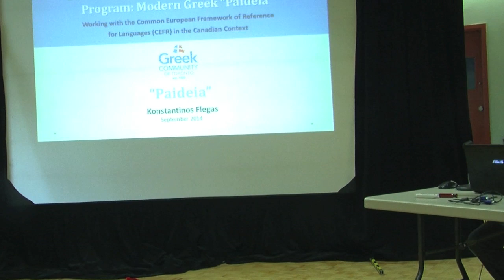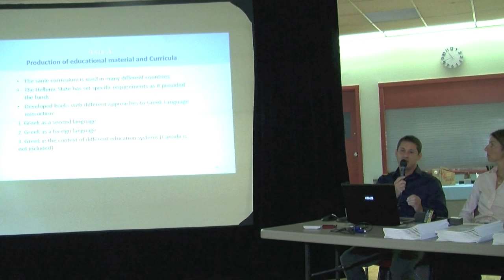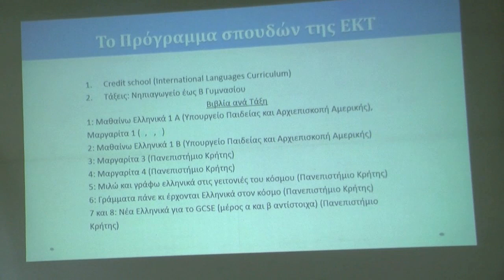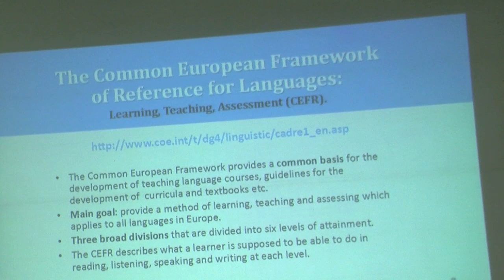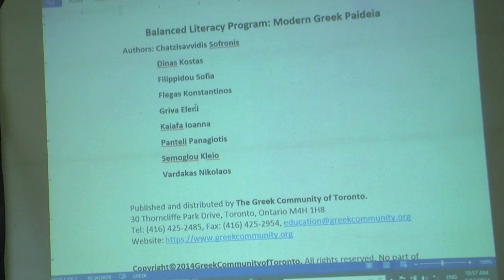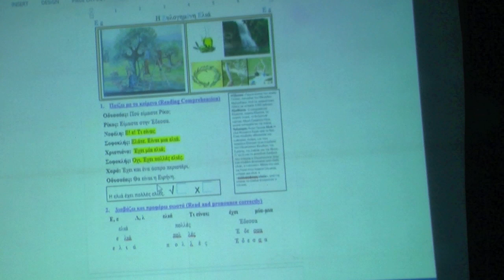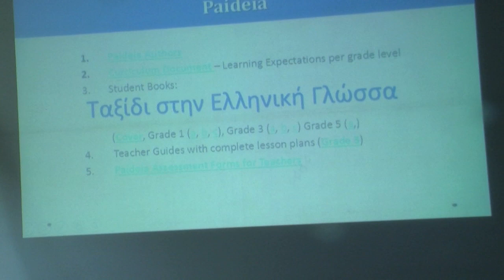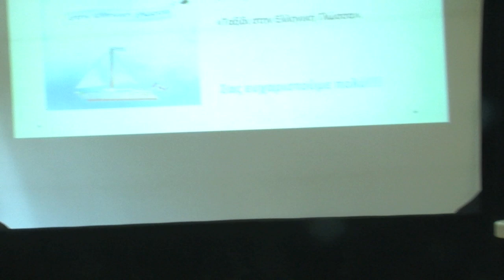EKT ΤΑΞΙΔΙ ΣΤΗΝ ΕΛΛΗΝΙΚΗ ΓΛΩΣΣΑ